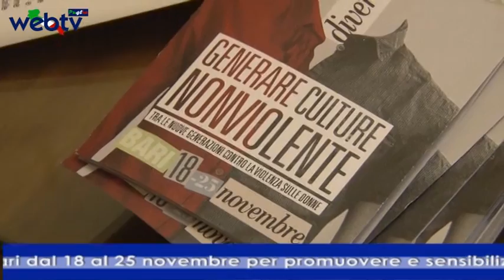IL TG del 16 Novembre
Bari

Presentata la settimana 'Generare culture nonviolente tra le nuove generazioni contro la violenza sulle donne', manifestazione in programma a Bari dal 18 al 25 novembre per promuovere e sensibilizzare alla condivisione di una cultura nonviolenta e rispettosa delle donne e delle differenze.

Dopo le polemiche di questi giorni che ha visto anche la Provincia di Lecce prendere posizione critica, attraverso  l'assessore all'Agricoltura della Francesco Pacella, che ha accusato la Regione di aver partorito un topolino nella vicenda della morìa degli ulivi del Salento, e dopo la replica  dell'assessore regionale al ramo Fabrizio Nardoni.
arriva un chiarimento del direttore D'area dell'Assessorato alle Risorse agroalimentari della Regione Puglia dott. Gabriele Pagliardini.

Lecce supera la prima selezione. Grande soddisfazione da parte del sindaco Paolo Perrone e del direttore di candidatura di Lecce 2019, Raffaele Parlangeli
C'è anche Lecce assieme a Cagliari, Matera, Perugia-Assisi, Ravenna e Sienatra le città scelte dalla giuria europea presieduta da Steve Green tra le sei candidate per Capitale Europea delle Cultura 2019.